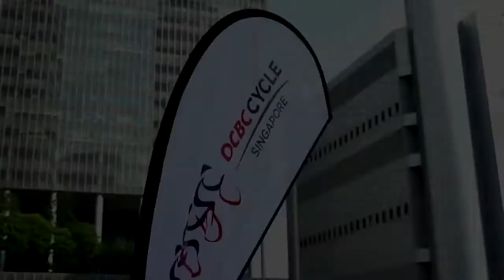OCBC Cycle Car Park Climb